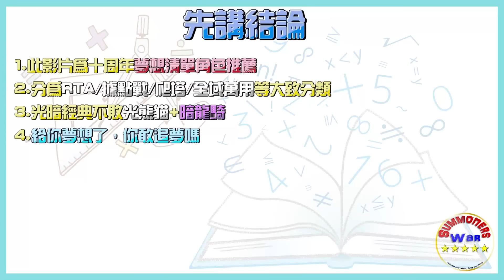史上最強💥【十周年】指定光暗夢想清單！這東西是免費💳能抽的嗎？沒有最強，只有更強【夢想給你了，你敢追夢🚀嗎】 | 魔靈召喚 Summoners War | 閒聊